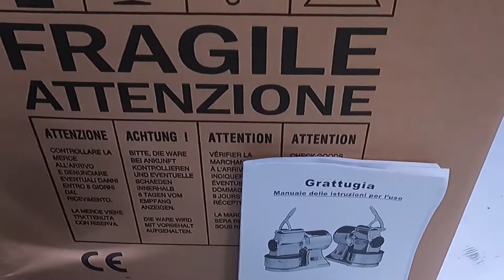FAMA GS Benchtop Electric Cheese Grater - 750W /1 Hp - Product Introduction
FAMA GS heavy-duty electric cheese grater, a machine entirely made in Italy.

Compact, light and with an elegant design.

The machine body, which completely covers the motor, is made of polished die-cast aluminum.

The machine is also extremely robust thanks to the excellent Italian materials used.

Equipped with a removable roller, which allows you to easily clean the inside of the grater.
Equipped with a 750 W asynchronous induction electric motor powered by 230V.

The cheese grater yield is 70 Kg/h.
The machine roller, on the other hand, does 1400 rpm.
Punched stainless steel roller of 140x75 mm.
The mouth of the grater is 140x80 mm.
Equipped with micro-switch on the opening of the grater.